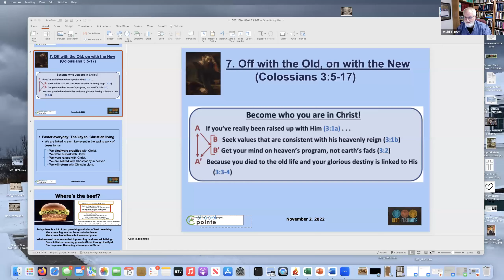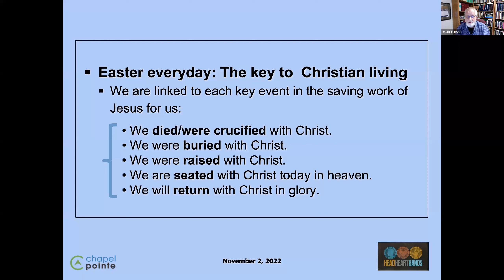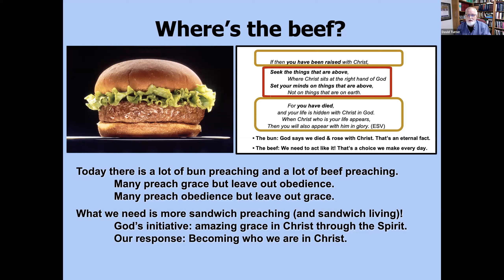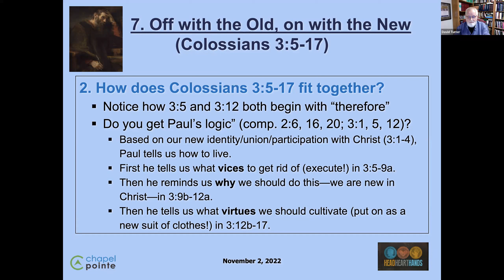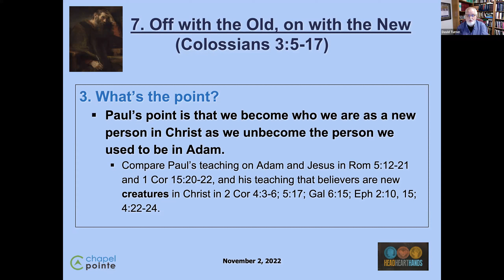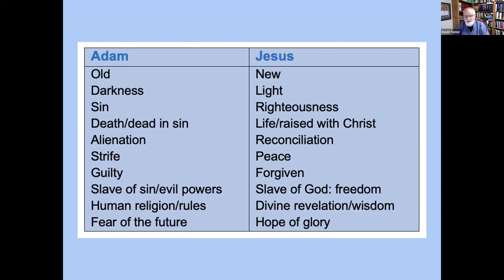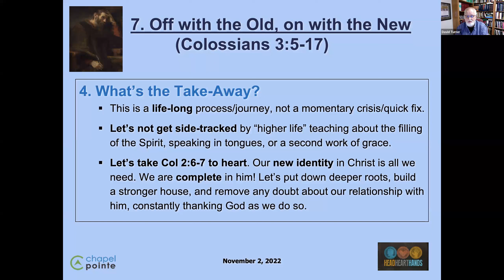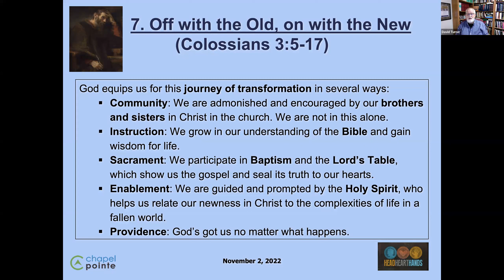Colossians 3:5-17— Thanks to God, You can Kill your Vices and Wear Christ's Virtues!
In this video we follow Paul's logic of transformation in Colossians 3:5-17. Please go to drdavidlturner.com for a more in-depth look at the passage, with an emphasis on  transformed Thanksgiving.

In Colossians 3:1-4 Paul expounds the believer's  participation in Christ's death and resurrection and summons us to live accordingly, with our hearts set on heaven's values, not earth's. Many have explained this as "becoming who you are in Christ." In other words, as we live our lives under Christ's Lordship, we work out our new identity in Him in all the situations we encounter.

In Colossians 3:5-17 Paul moves from his general statement in 3:1-4 to specific vices (3:5-9a) that must be "killed" and specific virtues that must be "worn" (3:12-17). In between the vices and virtues, he reminds us that we are no longer our old pre-conversion selves but have become new in Christ, whatever our ethnicity, nationality, or social status.

God's grace launches all of us on a journey of transformation. Paul emphasizes how we are empowered to rid ourselves of sexual sin, greed, anger, and malicious speech. Stripping these vices off like filthy clothes, we begin wearing a new outfit—the virtues of humility, compassion, patience, forgiveness, love, and thanksgiving.

In short, we become like Jesus!